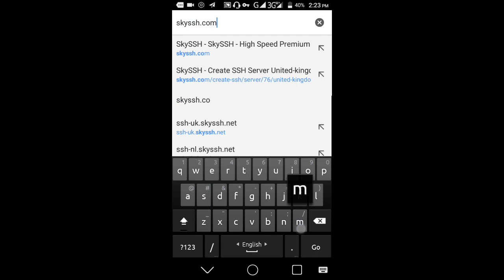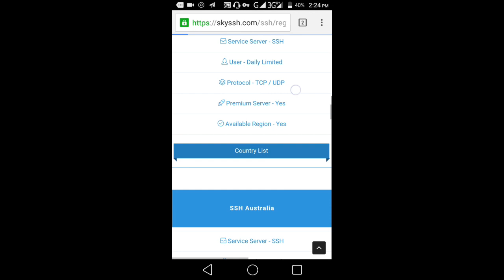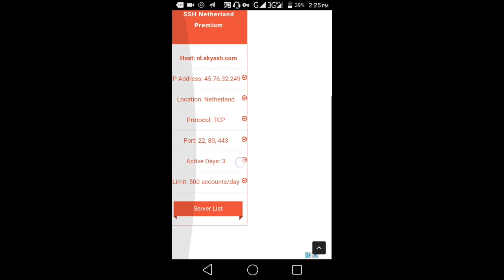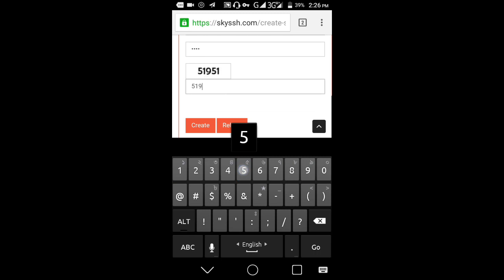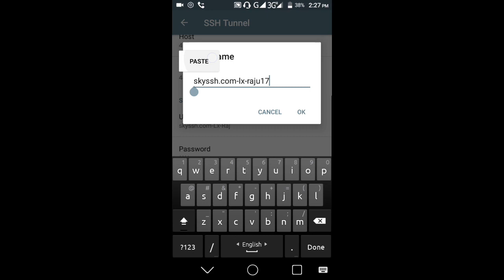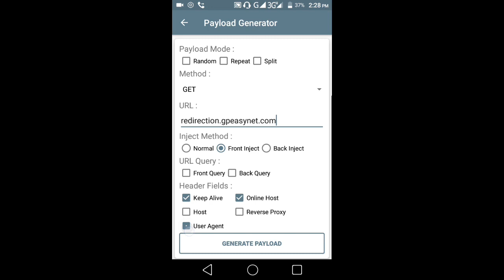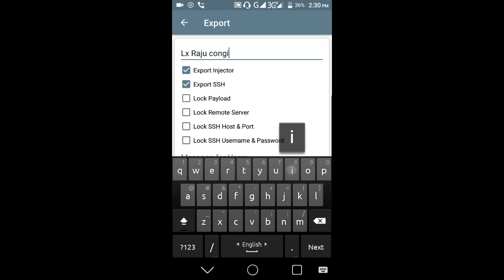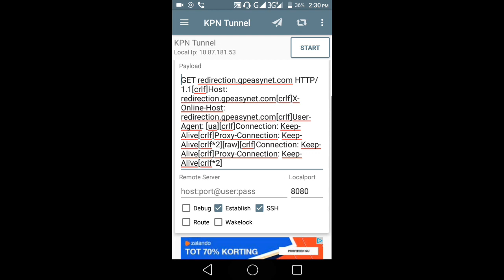How to create config file of kpn tunnel just see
How to create config of kpn tunnel just see
এই video দেখার পর আপনি কোন সময় config Download করবেন না, কারন এই trick এ config তৈরি করলে আপনি 5 MB speed পাবেন।